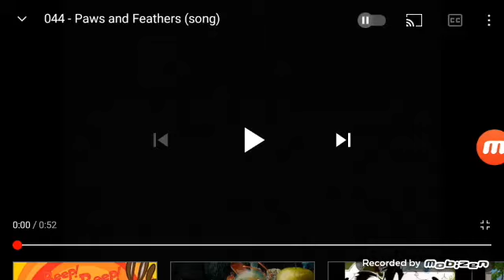044 - Paws and Feather (song)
Baby Looney Tunes song, "Paws and Feathers"